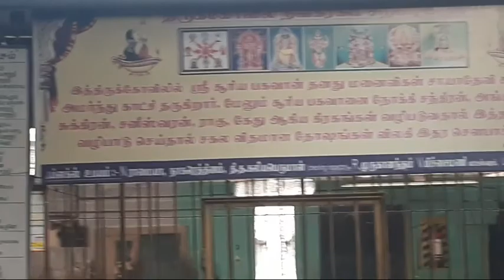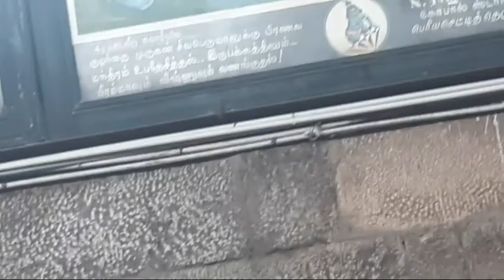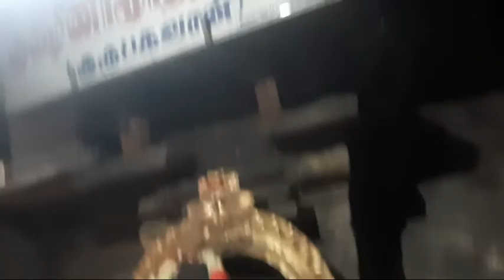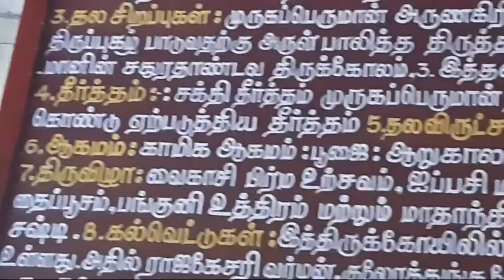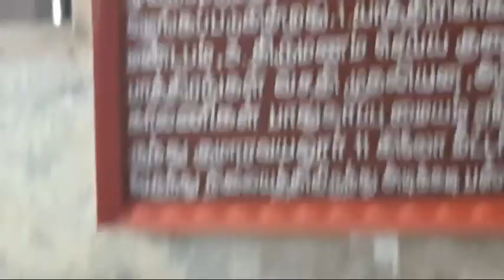வயலூர் முருகன் கோவில்(குமார வயலூர் திருச்சி மாவட்டம்)